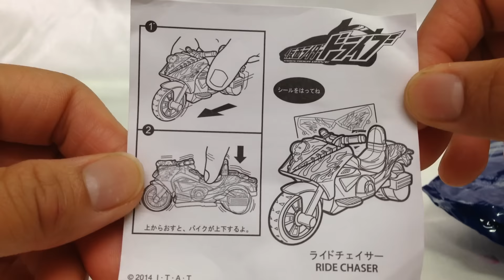🇯🇵マクドナルド☆ハッピーセット McDonald's Toy Happy Set ☆仮面ライダー☆ライドチェイサー